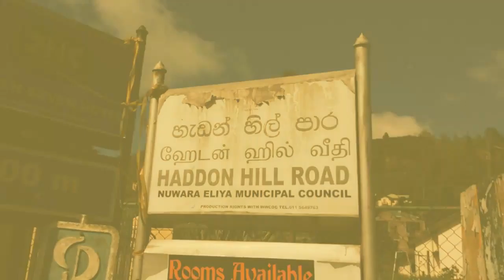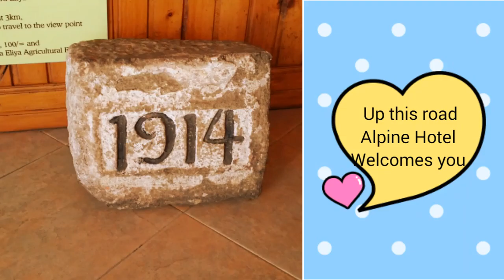Welcome to Alpine Hotel